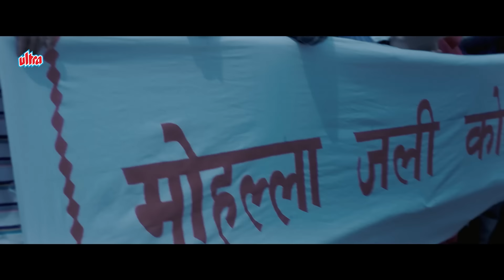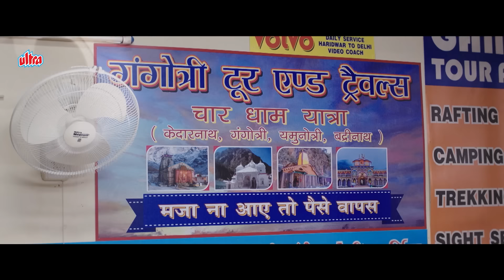एक लापरवाह बेटे ने पिता के सपने का उड़ाया मज़ाक - Batti Gul Meter Chalu Starting Scene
Uncover the dark realities of power, corruption, and the struggle for justice in "Batti Gul Meter Chalu" (2018). Directed by Shree Narayan Singh, this gripping drama sheds light on the rampant issue of inflated electricity bills and the fight of ordinary individuals against a corrupt system.
Movie : Batti Gul Meter Chalu (2018)
Director: Shree Narayan Singh
Cast :  Shahid Kapoor, Shraddha Kapoor, Divyendu Sharma and Yami Gautam.
Genre: Drama, Social
Language: Hindi